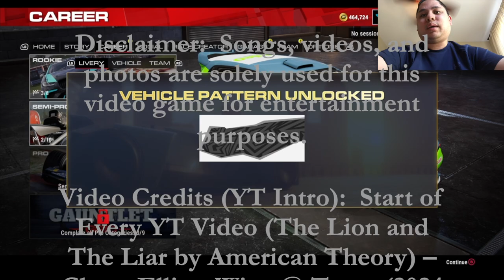Open Wheel Racing Is Fun (Day 38) - GRID Legends Gameplay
Here I am entering the open-wheel series as I am going to do a few races to see if I can come from the back to the front.

0:00 Intro Video
0:17 Suzuka
8:09 Red Bull Ring
14:01 Mt. Panorama
22:04 San Francisco
27:01 Havana
33:47 Paris
39:12 Outro Video